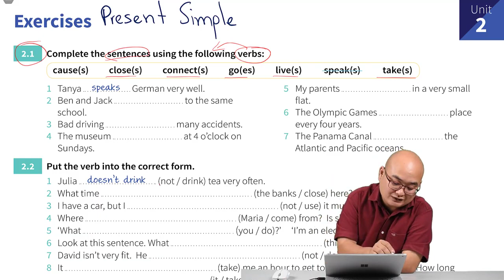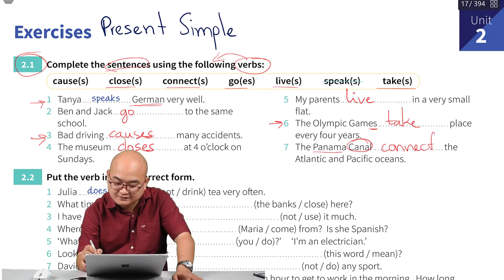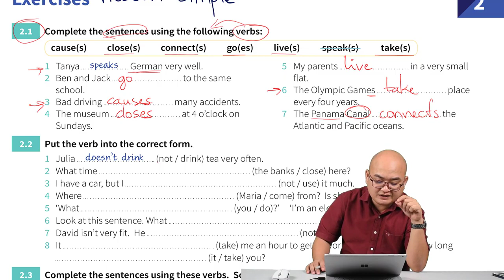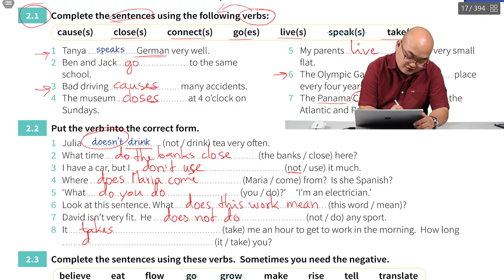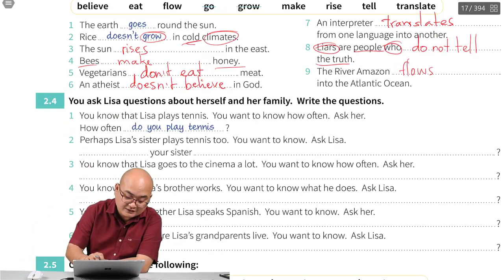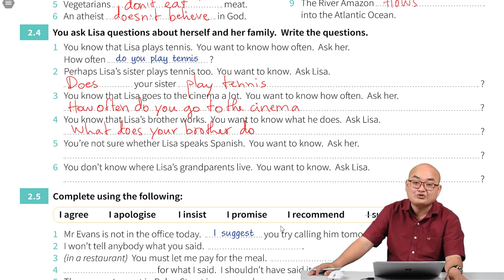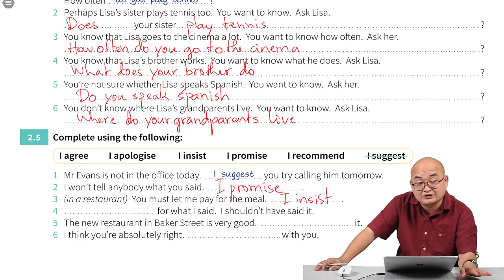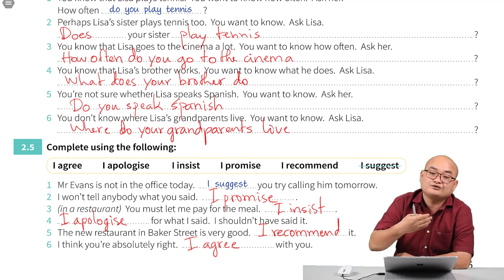English Grammar In Use - មេរៀនទី ២ ភាគទី ២ ៖ បច្ចុប្បន្នកាលធម្មតា (លំហាត់) l Unit 2b Present Simple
☑ ចេះប្រើប្រាស់វេយ្យាករណ៍ច្បាស់លាស់
☑ បណ្តុះទម្លាប់រៀនប្រកបដោយប្រសិទ្ធភាពខ្ពស់
🕗ចំណាយពេលត្រឹមតែកន្លះម៉ោងក្នុង១ថ្ងៃ ក្នុងការបណ្តុះទម្លាប់រៀន ដើម្បីបញ្ចប់ English Grammar In Use ក្នុងពេល ៦ ខែ: